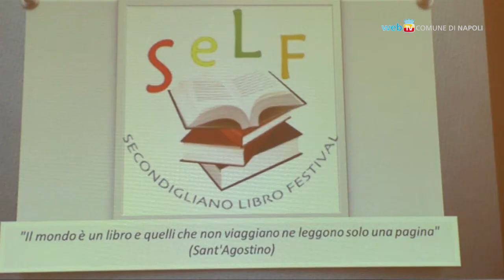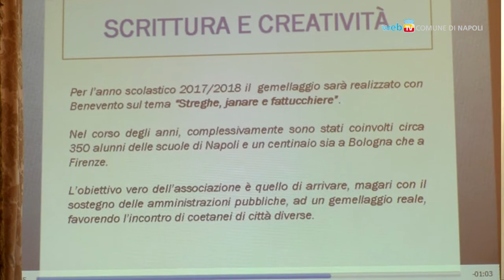Secondigliano Libro Festival, ad Alessandro Gallo il Premio Sgarrupato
In Sala Giunta la cerimonia di consegna dei riconoscimenti per il 'Premio Sgarrupato 2018' che l'associazione culturale Secondigliano Libro Festival promuove con le scuole medie del territorio.